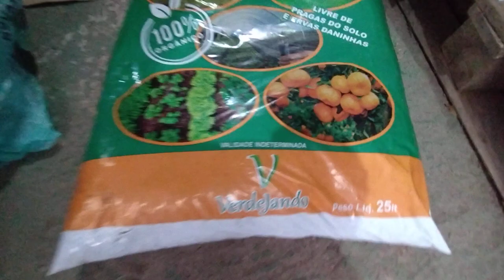🇧🇷frutíferas produzindo em vaso sapoti figo. guaquiea azul Caferana sapota verde abiu solimões araçá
endereço rua Argemiro de Azevedo 387 várzea das moças Niterói RJ cep 24330180